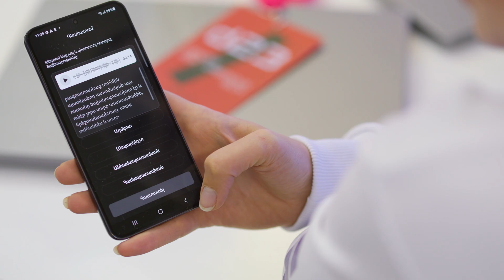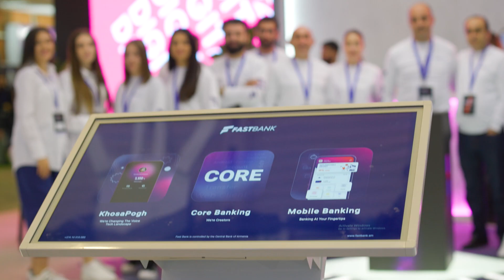Ավարտվեց DigiTec 2023-ը. Ֆասթ Բանկը ֆինթեք հովանավորն էր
Հոկտեմբերի 13-ից 15-ը «Մերիդիան» էքսպո կենտրոնում տեղի ունեցավ DigiTec 2023-ը, որին մասնակցում էին ինչպես տեղական, այնպես էլ միջազգային մի շարք ընկերություններ։ ՏՏ ոլորտի խոշորագույն և ամենասպասված միջոցառման ֆինտեք հովանավորն էր Ֆասթ Բանկը։